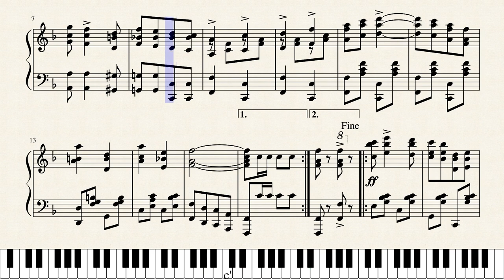Stampede by Walter C. Simon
Written by Walter Cleveland Simon (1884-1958) and published as No.5 in Berg's Incidental Series of music for silent films in 1916.  Originally scored for theater orchestra including piano the piano part also serves as a solo arrangement.